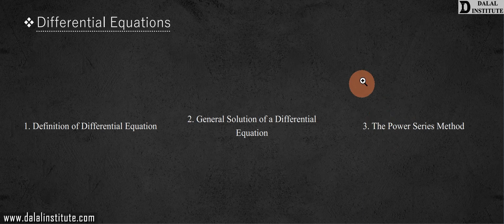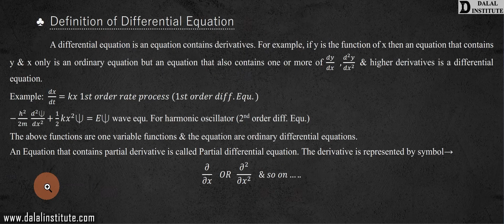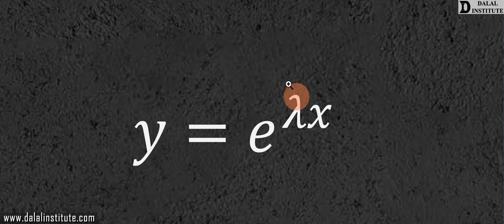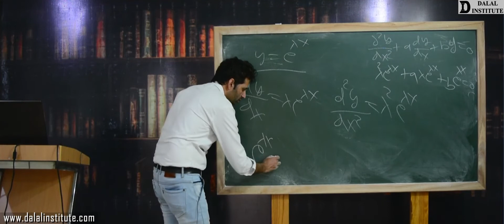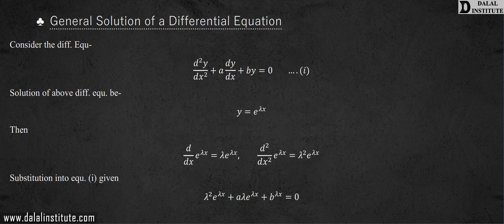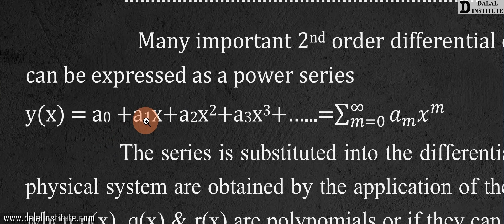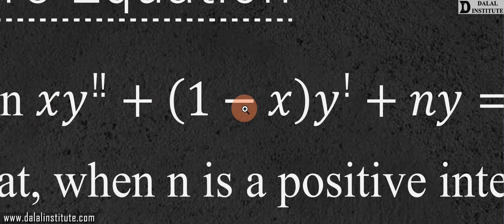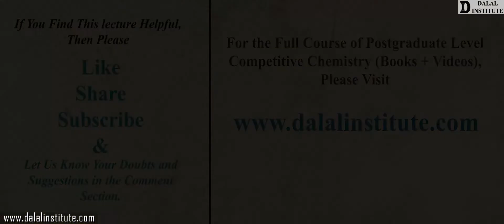Differential Equations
The "Lecture 17" entitled "APCV1-1-17-Differential Equations (Hindi / Urdu)" covers the following topics:
1. Definition of Differential Equation
2. General Solution of a Differential Equation
3. The Power Series Method
1. Advanced Physical Chemistry – Volume 1
2. Advanced Physical Chemistry – Volume 2
3. Advanced Inorganic Chemistry – Volume 1
4. Advanced Inorganic Chemistry – Volume 2
5. Advanced Organic Chemistry – Volume 1
6. Advanced Organic Chemistry – Volume 2
7. Advanced Spectroscopy – Volume 1
8. Advanced Spectroscopy – Volume 2